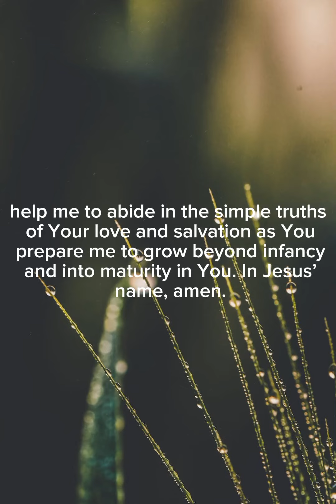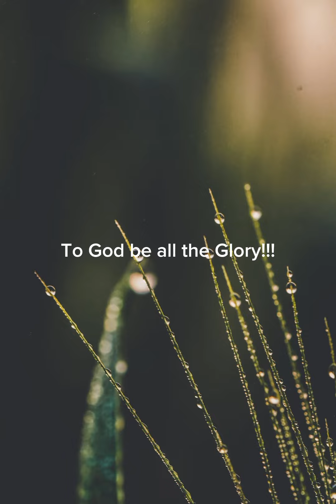Daily word of God | March 27, 2023 | morning prayer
As newborn babes, desire the sincere milk of the word, that ye may grow thereby:
-1 Peter 2:2

Prayer:

Father, thank You for saving me and giving me new life as Your child. Lord, I am overwhelmed by the depth of Your word. Please direct me to the nourishing milk of scripture, help me to abide in the simple truths of Your love and salvation as You prepare me to grow beyond infancy and into maturity in You. In Jesus’ name, amen.